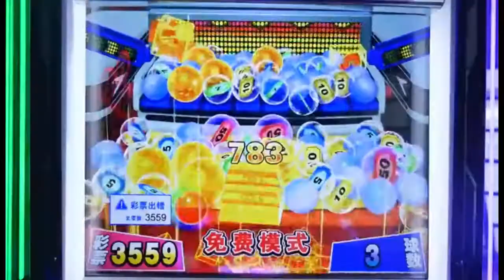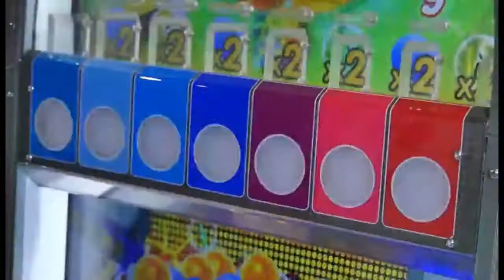Cool Drops 3 players redemption game machine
Yuto Animation is specialized in animation arcade game machines, including claw crane machines, indoor simulator, redemption game machine,kiddie rides, classic arcade game machine, music game machines, VR cinemas and equipment and children playroom.